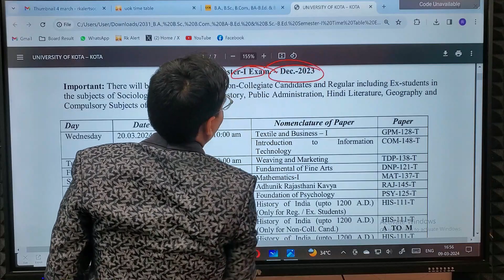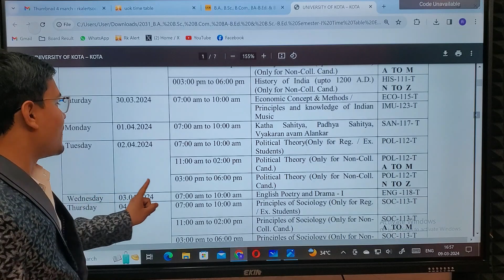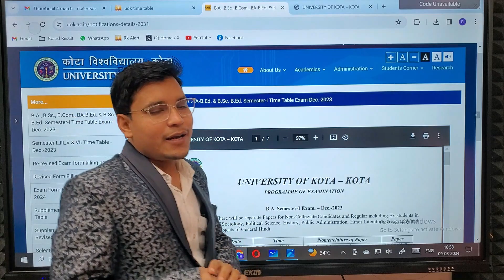UOK Time Table 2024 घोषित ! BA BSc BCom Part 1st 2nd 3rd MA MSc MCom Pre Final Exam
UOK Time Table 2024 BA BSc BCom Part 1st 2nd 3rd MA MSc MCom Pre Final Exam Date UOK Exam Kab Hoga. UOK Time Table 2024 Download Kota University BA Bsc Bcom Part 1 2 3 Exam Date 2024 At uok ac in UOK Time Table 2024 1st 2nd 3rd Year Download pdf

UOK  BA Part 1st 2nd 3rd Year Time Table 2024,
UOK  BCom Part 1st 2nd 3rd Year Time Table 2024,
UOK  BSc Part 1st 2nd 3rd Year Time Table 2024,
UOK  MA Previous Final Time Table 2024,
UOK  MSc Previous Final Time Table 2024,
UOK  MCom Previous Final Time Table 2024,